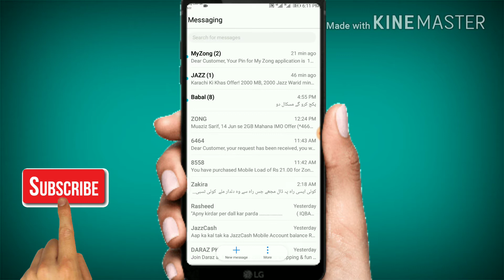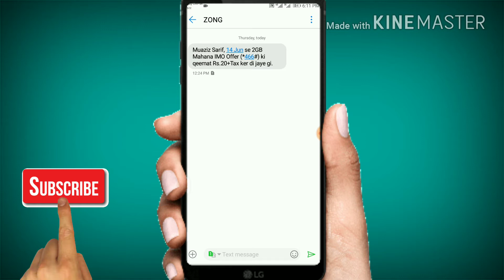bad news for zong users 2018 / zong Free Internet 2018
Hello friend I'm sher Muhammad and are you watching my YouTube channel sher Muhammad tv in this video i will tell you about zong sim i hope you like my video.